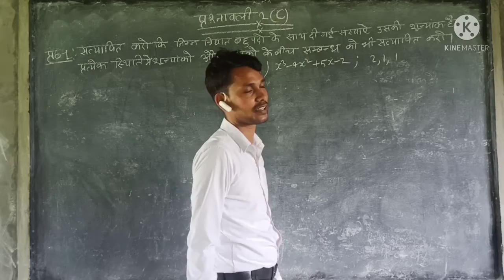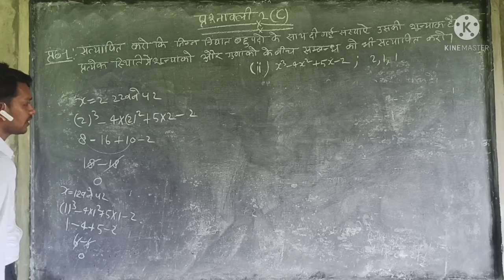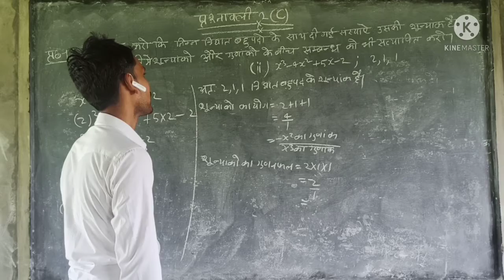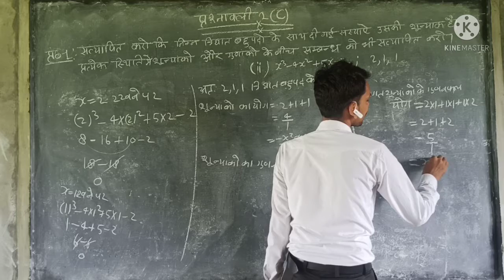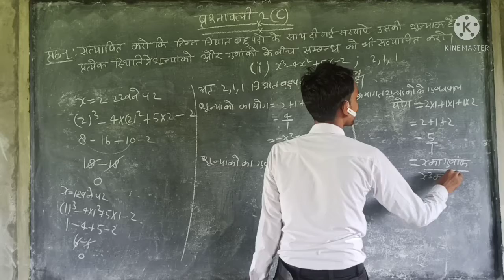कक्षा10 गणित मनोहर रे प्रश्नावली 2C प्रश्न संख्या 1(2)-anil sir